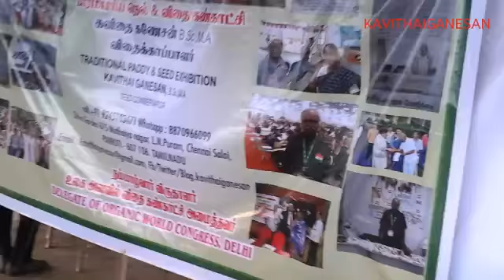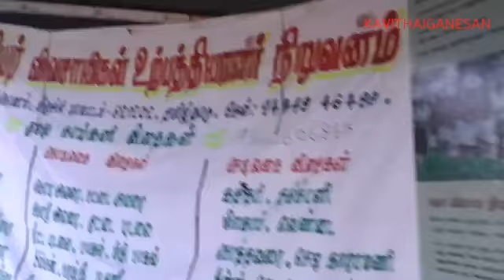isha pongal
pongal celeberated at isha covai with sarguru. kavithaiganesan displayed 350 varities paddy seeds,200 varieties of other seeds.